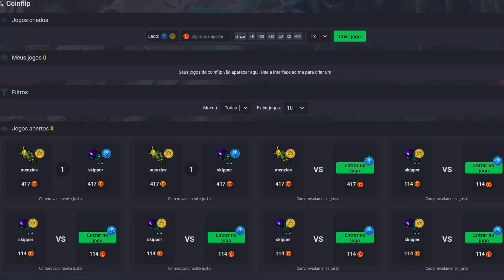Tibia War - Ardera - Legion vs Blackout - Edron Rotworms Defense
En este video de tibia, la guild Legion está a la caza de sus rivales, la guild Black Out. Después de esperarlos en la batalla abierta en Darashia, Black Out evita la confrontación y decide bloquear "las blessings de inquisition". Para no desanimarse, Legion se dirige a la ciudad de Edron para participar en la batalla, pero la abrumadora cantidad de Black Out obliga a Legion a retirarse al respawn de rotworms. A pesar de su desventaja, Legion logra mantenerse firme e incluso derrotar a algunos de los caballeros y magos de Black Out. El líder de Black Out se ve obligado a cambiar a un segundo personaje por temor a morir en su principal, y Legion finalmente logra perder a pz y teletransportarse. Únase a nosotros mientras somos testigos del intenso enfrentamiento entre dos poderosos gremios en el mundo de Tibia.

No te pierdas de este contenido de Tibia War - da like, comenta y subscribete para mas!

In this Tibia video, the guild Legion is on the hunt for their rivals, the guild Black Out. After waiting for them at the open battle in Darashia, Black Out avoids confrontation and decides to block "inquisition blessings" instead. Not to be deterred, Legion heads to the city of Edron to engage in battle, but Black Out's overwhelming numbers force Legion to retreat to a nearby respawn of rotworms. Despite their disadvantage, Legion manages to hold their ground and even take down some of Black Out's knights and mages. Black Out's leader is forced to switch to a second character out of fear of dying on his main, and Legion ultimately succeeds in losing pz and teleporting out. Join us as we witness the intense showdown between two powerful guilds in the world of Tibia.

🤑 Lizzy Queen Tibia Coins 🤑

¿Buscas comprar o vender Tibia Coins en México? y usa el código “Tomas”. Lizzy Queen es una reseller de confianza con excelente trayectoria.

🎲 TibiaBlackJack 🎲

🇲🇽 🇪🇸 ¿Buscas una nueva forma de usar tus Tibia Coins y otras monedas? Haz tus apuestas y gana en grande mientras disfrutas de tus juegos favoritos.

🇺🇸 Looking for a new way to use your Tibia Coins and other currencies? Place your bets and see if you can win big while enjoying your favorite games.

🇧🇷 🇵🇹 Procurando uma nova maneira de usar suas Tibia Coins e outras moedas? Faça suas apostas e ganhe muito enquanto desfruta de seus jogos favoritos.

🇵🇱 Szukasz nowego sposobu na wykorzystanie swoich Tibia Coin i innych walut? Sprawdź TibiaBlackjack na Obstawiaj i wygrywaj duże pieniądze, ciesząc się ulubionymi grami.

📽 ALSO WATCH 📽